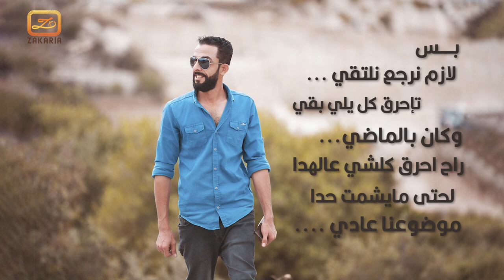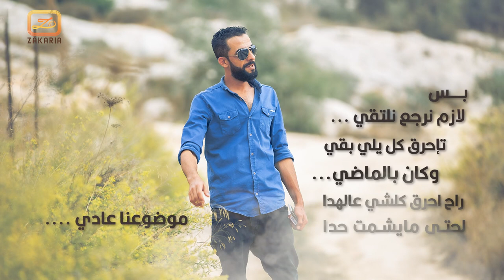كانت ع كتفي ٢٠٢٢ / زكريا تيسير Zakaria Tisear-KANIT 3 KITFE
Zakaria Tisear - Kanit_3kitfe(official Lyrics Vedio-2022)
زكريا تيسير- كانت_ع_كتفي

توزيع موسيقي وألحان: عامر منصور

كلمات الاغنية | Lyircs
كانت ع كتفي تتكي
صارت إلي مصدر بكي وكمشة من دموع
أيام وراحت وانتست والاسود بغيابها إلبست
نرجع بقا ممنوع
نرجع بقا ممنوع
بس لازم نرجع نلتقي
ت أحرق كل يلي بقي وكان بالماضي
رح أحرق كلشي ع الهدا
لحتى ما يشتمت حدا

موضوعنا عادي
يا خسارة ضيعت الوقت
اكبر كزبة بحبك عشت لا ترجعيلي
بالقوة عم اسحب نفس
جرحتيني وجرحي ندرس
خلاص اسمحيلي
جرحتيني وجرحي ندرس
خلاص اسمحيلي
موضوعنا عادي
موضوعنا عادي

غناء  زكرياتيسير
توزيع عامر منصور Amer Mansor